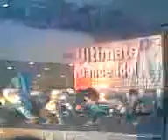lilcute Bugoy with the Higher Level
@ Robinson Dasma